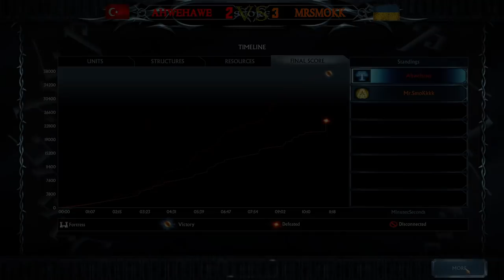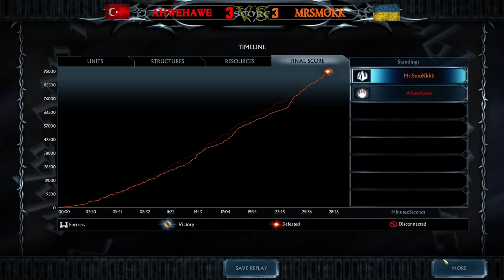BFME Champions League | Mr.SmoKkk VS Ahwehawe | BO7 Challenge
Helpful Videos